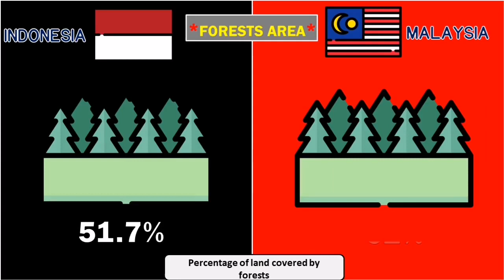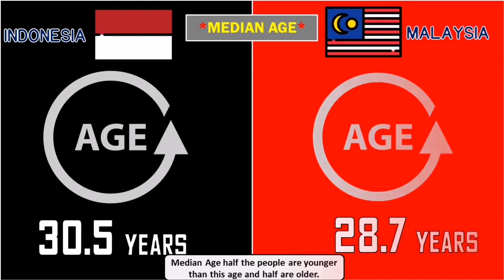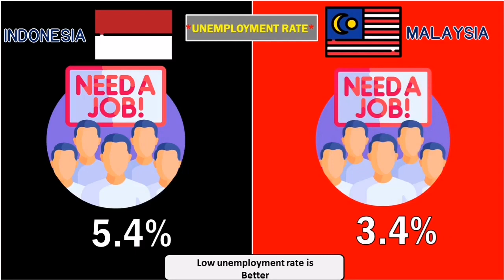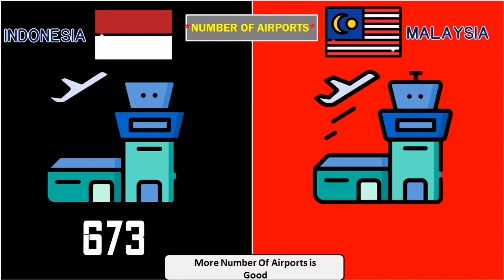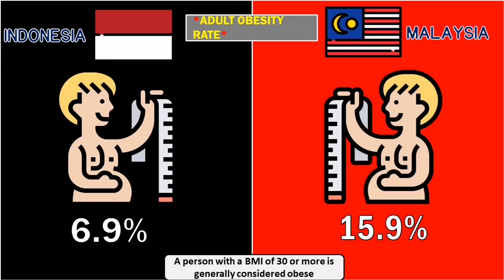Indonesia Vs Malaysia Country Comparison | Which is Best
Hello friends in this video you will watch Indonesia Vs Malaysia Country Comparison | Which is Best